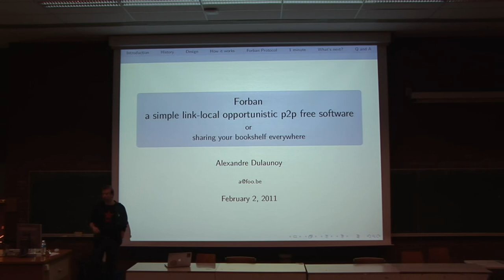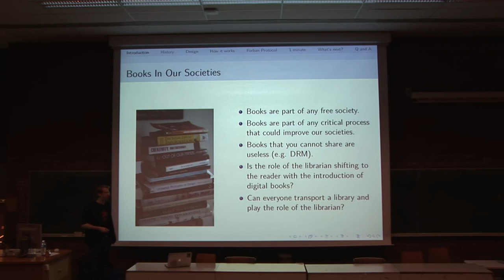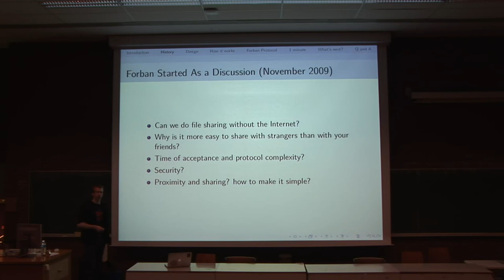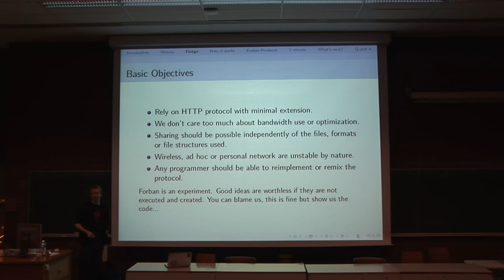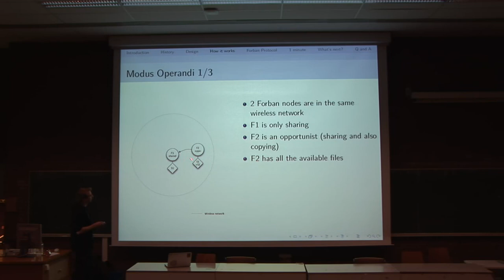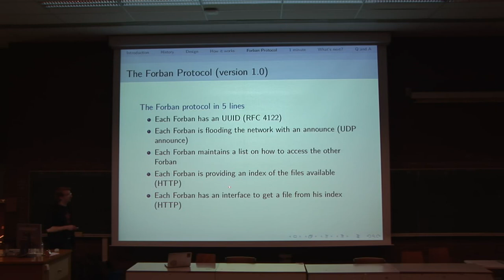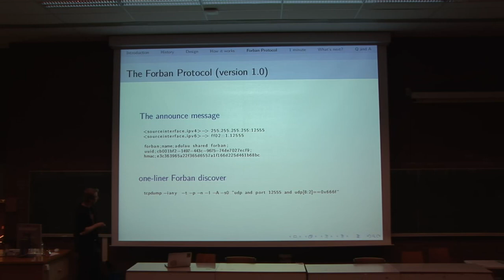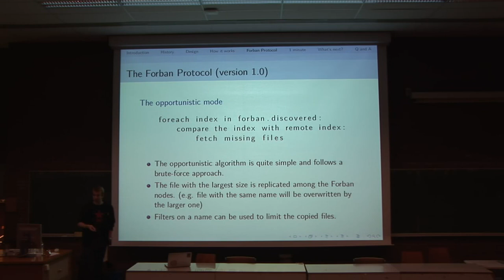Forban: a simple link-local opportunistic p2p free software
By Alexandre Dulaunoy

An introduction to the Forban free software and its epidemic protocol in less than 14 minutes. 1 minute about the "abuse" of p2p epidemic protocols for fun and freedom.

Forban is a kind of p2p (peer2peer) filesharing application for link-local and local area network written in Python. Forban works independently from Internet and use only the local area capabilities to announce, discover, search or share files. Forban relies on HTTP and he is opportunistic (meaning replicating any files seen in his proximity or interest). The name took his origins from the old French word (a forban is a kind of pirate). "Forban" can be also a play word in English at a time where government or corporate want to ban access to the Internet.